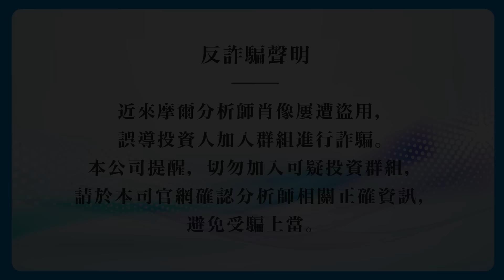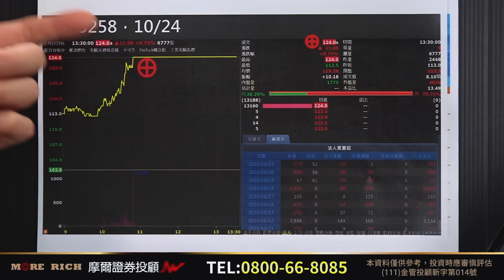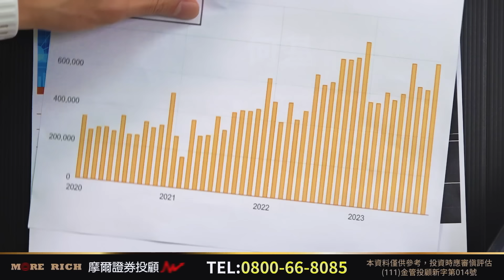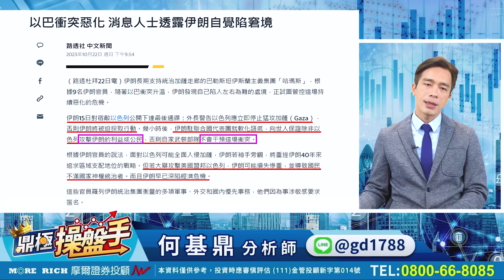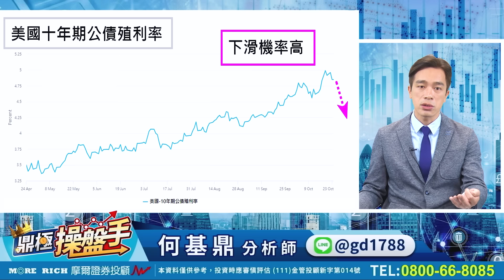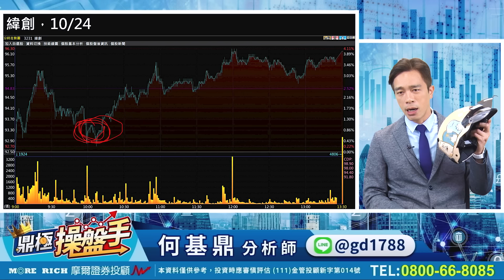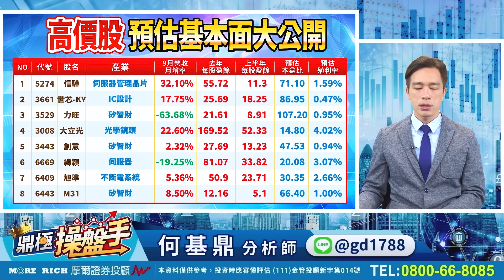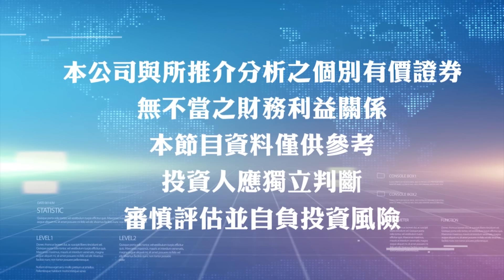2023.10.24【緯穎、虹堡、智擎漲停！ 台股出現三大轉折？ 舊AI緯創等全面上漲 該買or賣？】鼎極操盤手 何基鼎分析師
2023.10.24【緯穎、虹堡、智擎漲停！ 台股出現三大轉折？ 舊AI緯創等全面上漲 該買or賣？】鼎極操盤手 何基鼎分析師